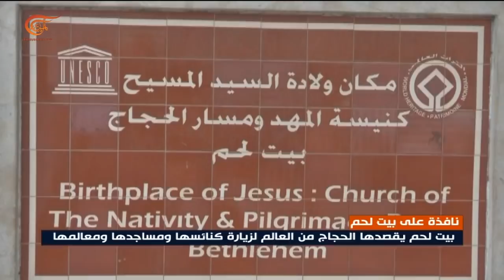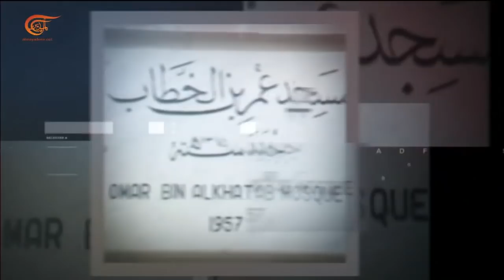نشرة الخامسة | 2021-12-20